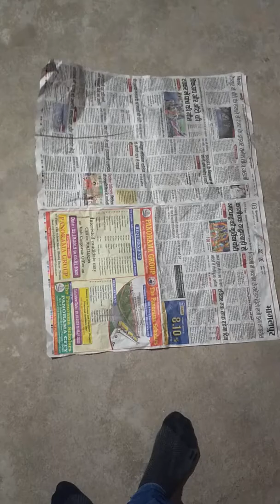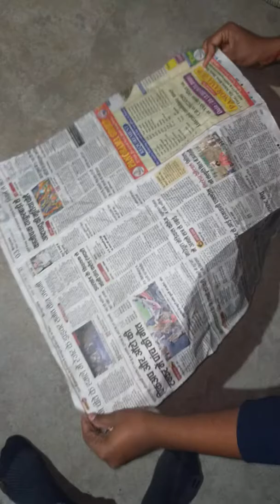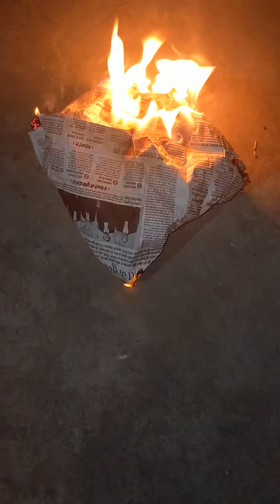Sanpatara of newspaper